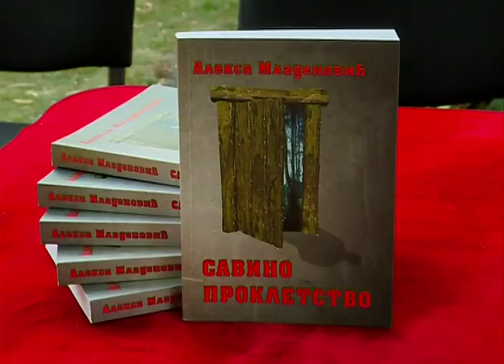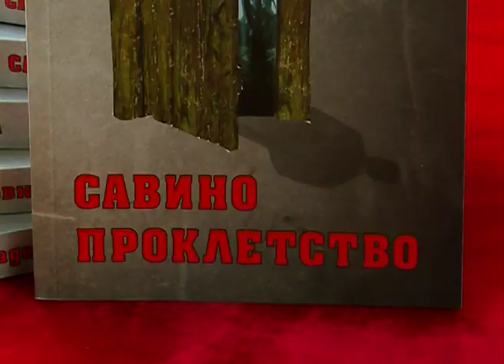Promocija knjige "Savino prokletstvo"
Sinoć je u dvorištu spomen kuće Save Šumanovića u Šidu održana promocija knjige „Savino proklestvo” autora Alekse Mladenovića iz Vašice. Na promociji su pored autora govorili Srđan Malešević, direktor Kulturno obrazovnog centra Šid i profesori: Dušan Lukić i Zdenko Lazor. U muzičkom delu programa učestvovali su: Stefan Marković i Nikola Kitić.